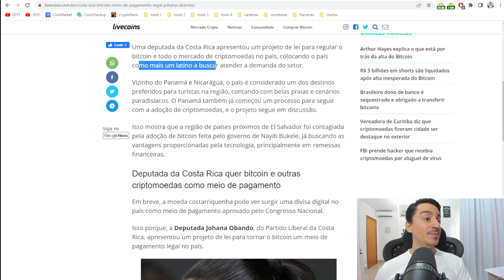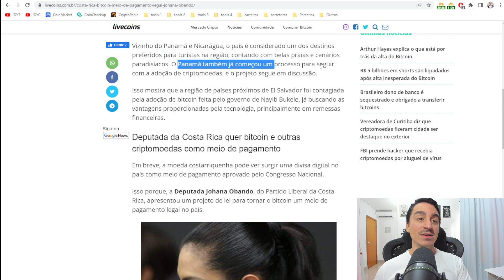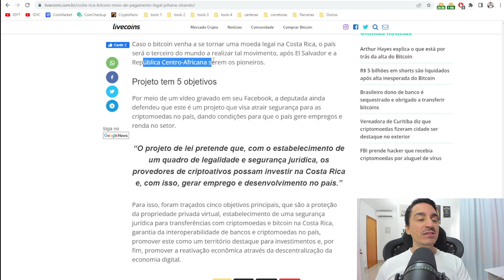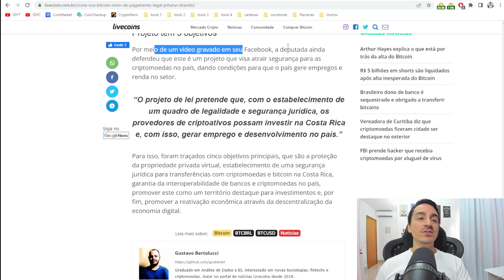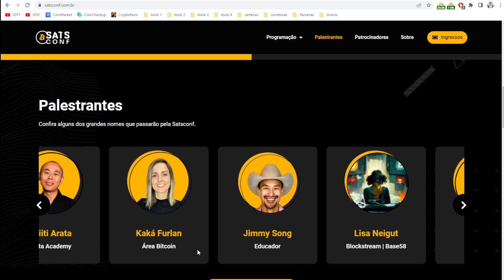Deputada da Costa Rica apresenta projeto para tornar bitcoin meio de pagamento legal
Uma deputada da Costa Rica apresentou um projeto de lei para regular o bitcoin e todo o mercado de criptomoedas no país, colocando o país como mais um latino a buscar atender a demanda do setor.
SatsCONF
Cupom:INVESTIMENTOSDIGITAIS
KriptoBR - Revenda Oficial América Latina
DEFI DO BÁSICO AO AVANÇADO